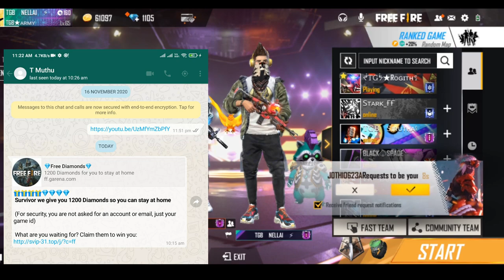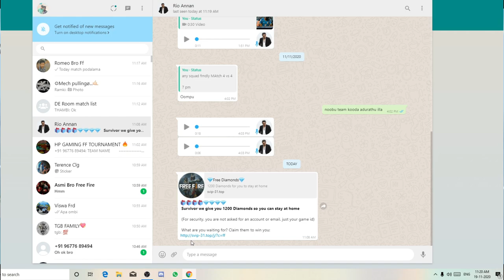இலவசமாக DAIMOND வேனுமா?? NEW LINK அதற்கு பின்னாடி இருக்கும் மர்மம்😱😱😱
இலவசமாக DIAMOND மற்றும் பணம் சம்பாதிக்க வேண்டும் என்றால் இந்த APP DOWNLOAD பன்னி TRY பன்னுங்க 😉😉

Reffer code -ECA7868E

Thanks for view our description 😍😍

MADAN -

காரணம்:
என் வழி தனிவழி🔥

PVS GAMING-

காரணம் :
 dont lose hope

DEVIL MD GAMING

காரணம் :
Improve your quality every day
நம்ம உண்டு நம்ம வேல உண்டுனு இருக்கனும்

🆔 Free Fire Id Name:- 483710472

RAM - 6GB

இந்த mobile எதுக்கு வாங்குனீங்கனு கேக்காதிங்க  அந்த time ல இந்த mobile தான் கெடச்சிது
  DONT TOUCH MY Ego

நம்ம யாரு வம்புக்கும் போரது இல்ல
வந்த வம்ப சும்மா விட்டது இல்ல

Because திருநெல்வேலி 🔥🔥

📌 No Spam 📌
📌No Self Promotion or Promoting Others 📌
📌No Racism 📌
 📌No Profanity 📌
📌Respect Moderators 📌
📌 Ignore Spams And Trollers📌
Notice - Nobody is allowed to use my streaming clips , thumbnails , artworks, our trademark name (NELLAIGAMING) . if we find my copyrighted stuff on your channel we have 1000% rights to take actions